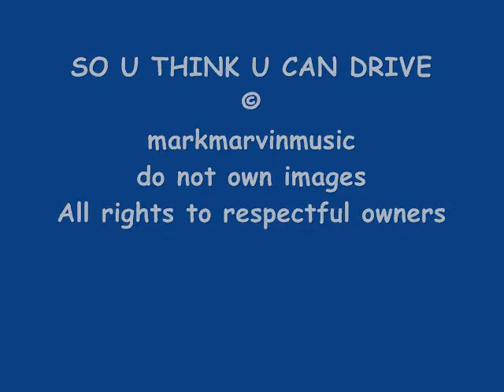SO U THINK U CAN DRIVE©markmarvinmusic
Back to what /i enjoy playing the most. I love doing these kind of video's. Hope you like it and share it...keep smiling